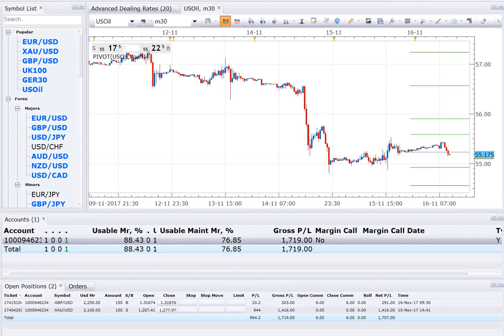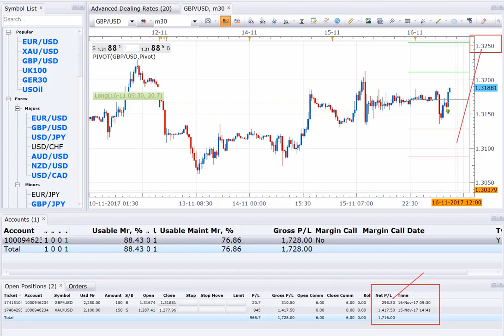16 11 17 INTRADAY BUY GBPUSD LIVE TRADED WITH 350USD PROFIT